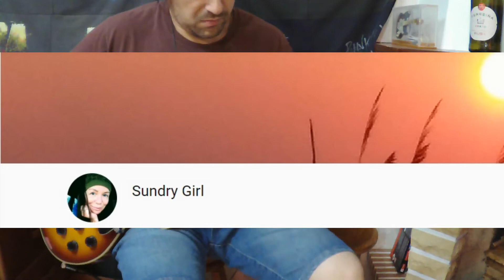Practice + Shout Outs n.13!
Check these cool channels!